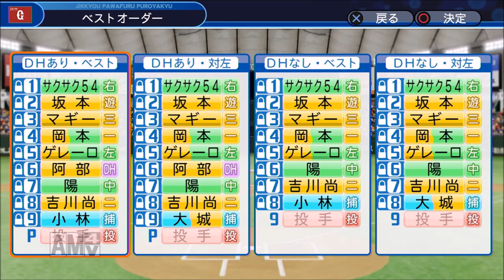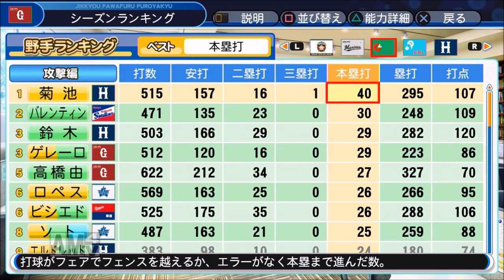【パワプロ2018】強者揃いのプロ野球選手を倒す！対決サクサクセス♯54【高橋由伸】